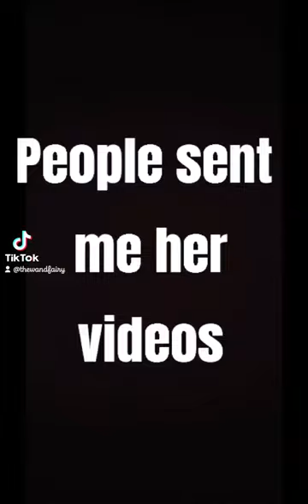Terahertz recovery from severe reaction from...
Here are her 5 day results.
Opening protocol for 15 minutes:
1 glass of warm charged water
Palms of hands
Soles of feet
Back of knees
Armpits
Head/face/ears

The Principle treatment of IteraCare is to unclog capillaries to enhance the body & cells to function healthy. iTeraCare Therapy Device integrate 3 top technologies Terahertz, quantum & optical quartz.

ITerCare intelligently identifies healthy and bad cells. Good cells will pass thru the device’s consistent frequency & temperature & bad cells will be liquefied by the heat which will be expelled from the body through sweat urination & defecation. With preventive & protective functions against human disease. iTeraCare Therapy Device is a very effective treatment for three major sub-health problems: inflammation, Skin Disorders & Clogging.

The Ten Major advantages of “iTenCare Therapy Device:”

1. Clear the eight extraordinary vessels of the body.

2. Pass through the twelve main channels of the body.

3. Remove the toxins & harmful substances from the body

4. Remove unhealthy elements that are not natural

5. Detect potential disease using a scanning function

6. Unclog vessels and stasis in the body

7. Detoxification

8. Regulate internal organs & immune system

9. Replenish the body

10. Repair damaged cells and tissue

8 Steps to Better Health

1. Eliminate unhealthy cells. Terahertz frequency energy resonates with our normal cells. All abnormal cells or mutated cells

2. Activate inert cells

3. Increase self-healing. Terahertz frequency reduces & strengthens DNA & organic molecules & resonates with our cells thus enhances self repair.

4. Clear meridian and lymph. Unblock meridians , stimulate acupuncture points, purify blood and increase metabolism.

5. Improve microcirculation. Terahertz frequency dilate blood vessels, reduce blood flow resistance & viscosity.

6. Regulate glands. Regulate endocrine glands & protect organs

7. Removed body humidity. Clears unhealthy body moisture & Balances the entire Immunity System

8. Circulation. Clear blood impurities, cleanses inner blood circulation & removed clogs & soften blood vessels The Principle treatment of IteraCare is to unclog capillaries to enhance the body & cells to function healthy. iTeraCare Therapy Device integrate 3 top technologies Terahertz, quantum & optical quartz.

1. Clear the eight extraordinary vessels of the body.

2. Pass through the twelve main channels of the body.

3. Remove the toxins & harmful substances from the body

4. Remove unhealthy elements that are not natural

5. Detect potential disease using a scanning function

6. Unclog vessels and stasis in the body

7. Detoxification

8. Regulate internal organs & immune system

9. Replenish the body

10. Repair damaged cells and tissue

8 Steps to Better Health

1. Eliminate unhealthy cells. Terahertz frequency energy resonates with our normal cells. All abnormal cells or mutated cells

2. Activate inert cells

3. Increase self-healing. Terahertz frequency reduces & strengthens DNA & organic molecules & resonates with our cells thus enhances self repair.

4. Clear meridian and lymph. Unblock meridians , stimulate acupuncture points, purify blood and increase metabolism.

5. Improve microcirculation. Terahertz frequency dilate blood vessels, reduce blood flow resistance & viscosity.

6. Regulate glands. Regulate endocrine glands & protect organs

7. Removed body humidity. Clears unhealthy body moisture & Balances the entire Immunity System

8. Circulation. Clear blood impurities, cleanses inner blood circulation & removed clogs & soften blood vessels